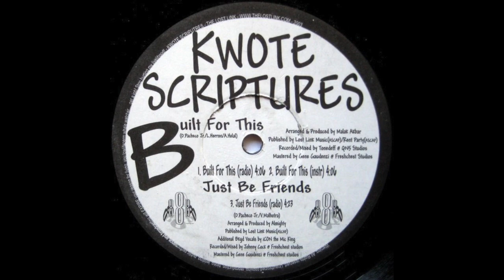Kwote Scriptures - Built For This (Instrumental)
Produced by Malak Akbar.

Released in 2003 on Lost Link Music.